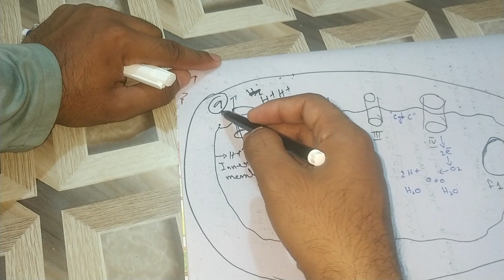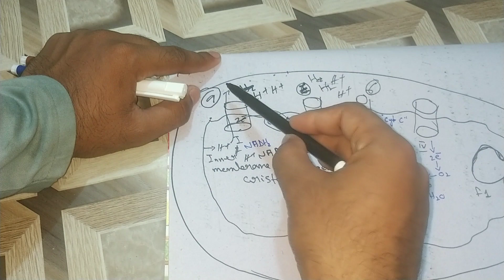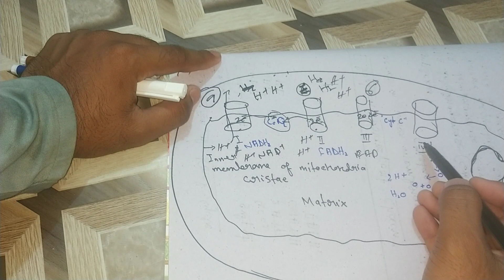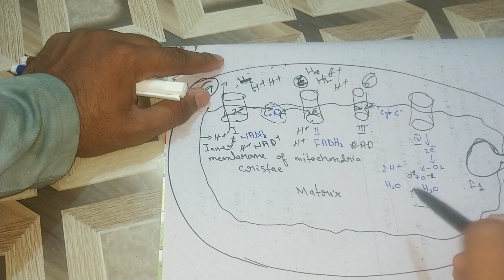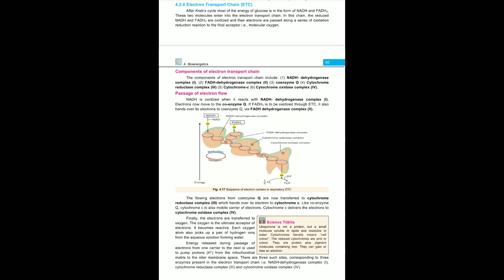Bioenergetics 6| electron transport chain (ETC) | cellular respiration part 3 | MDCAT| NEET, MCQs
or dm on Instagram as sohailtrixs